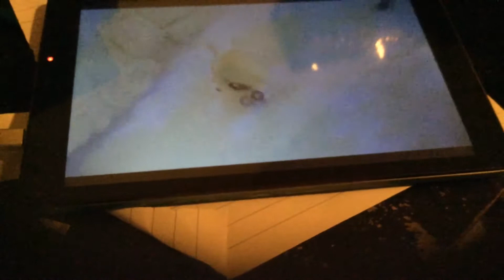Littlest Pet Shop Found At my home!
Video made by daniel - Transformed Hedgehog